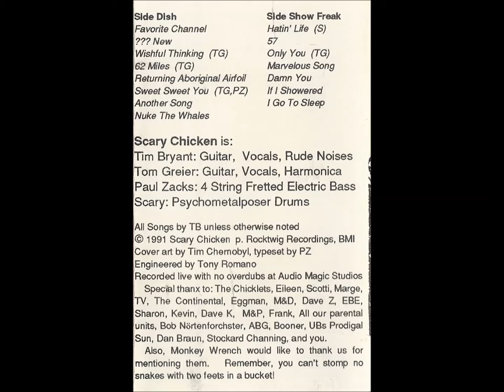Scary Chicken - Another Song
Here's a track from Scary Chicken's debut album ...And Then Some from 1991.

The band has a decent number of albums but only about half are online and those albums can be found here on their topic channel.

A small video from 1996 showing the band members and where they recorded some music and other small details about them.